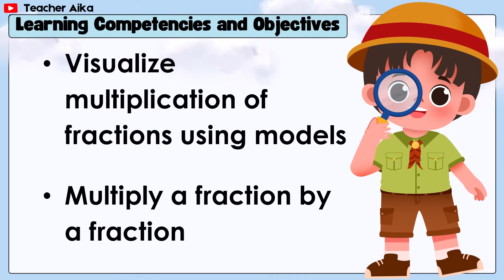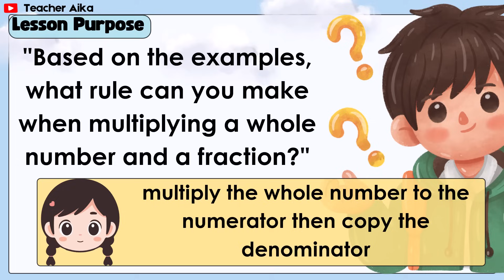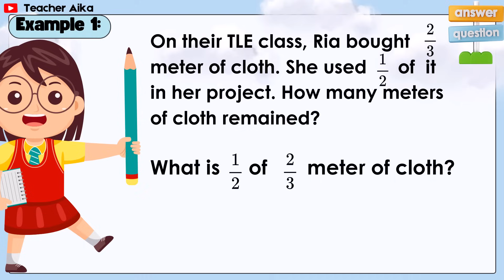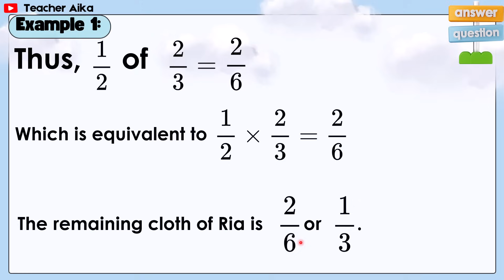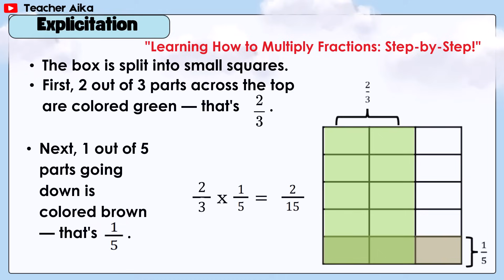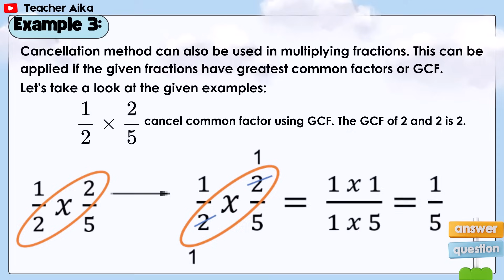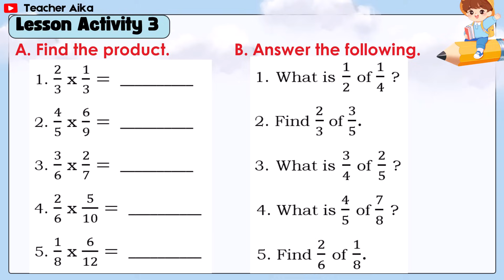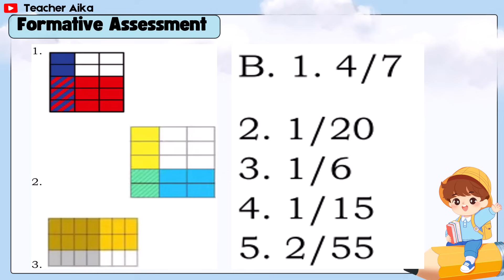MATH 5 QUARTER 1 LESSON 1 MATATAG Multiplication of Fractions matatagcurriculum Revised K- 12